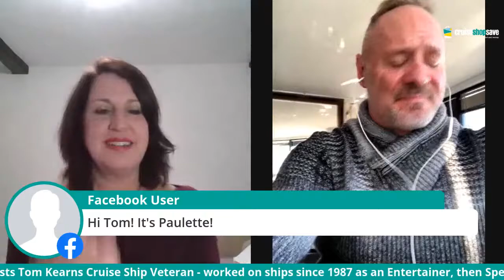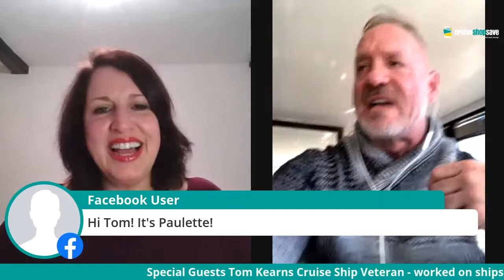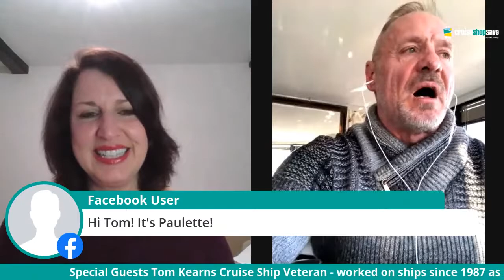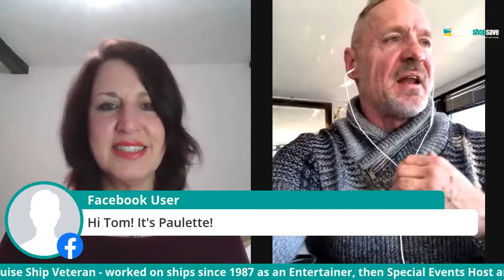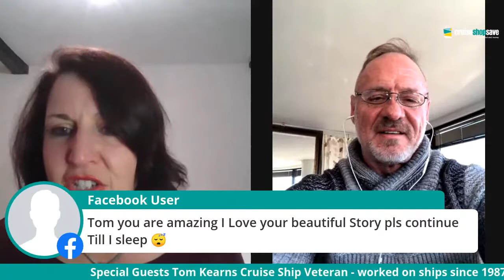CSS Live with Cruise Veteran - Tom Kearns.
Tom has worked on cruise ships since 1987 as Entertainer, Special Events Host, and Shopping Expert.  Tom has a few tales to tell.

Join us this Friday as Tom, and I take a trip down memory lane, and Tom shares stories of the ships he has worked on, the roles, and how the industry has changed.

For more cruise destination updates, free port maps for your cruise, port tips, shopping coupons, and the chance to win Jewelry.